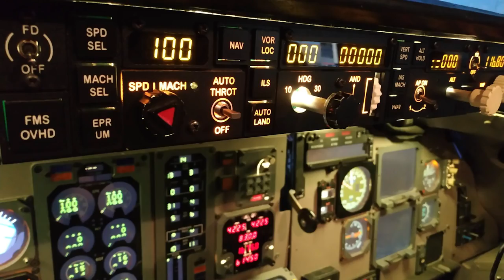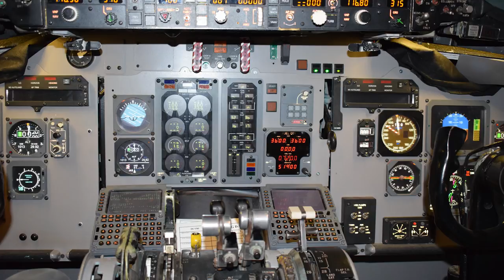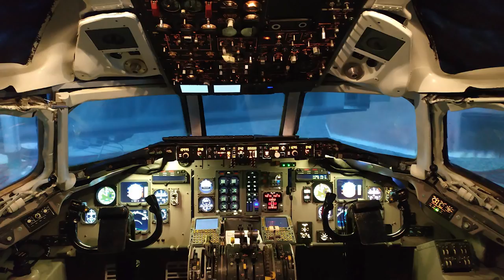Riepilogo raduno a San Donà di Piave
Il video riassuntivo del raduno del 24 novembre 2018 presso la FlightSimCockpits di San Donà di Piave.

Indirizzi del centro di simulazione:
FlightSimCockpits - Discovery Flight Center
via Monta Popera 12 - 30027 San Donà di Piave